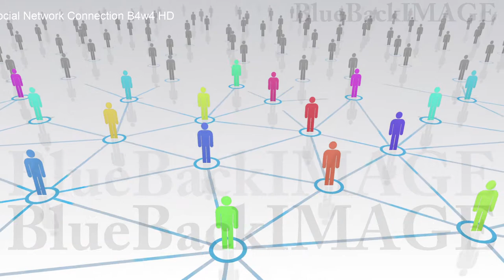Stock Footage SNS community society network connection Social Network Connection B4w4 HD